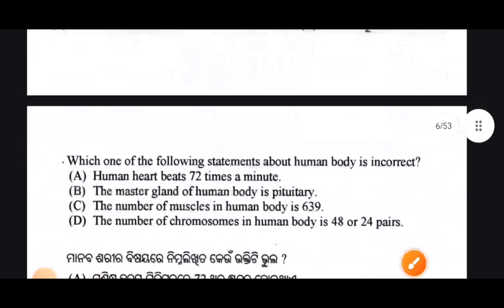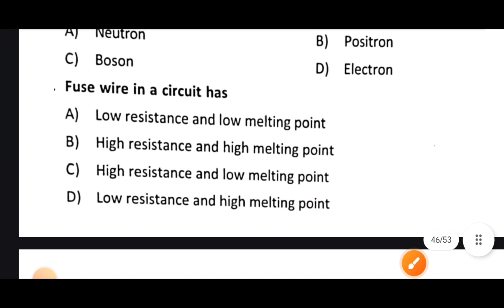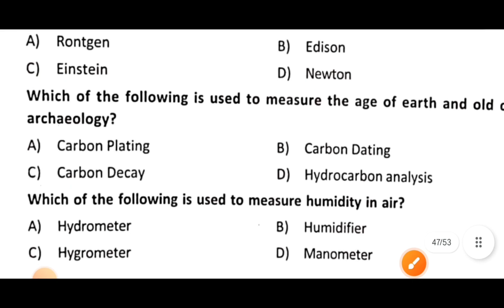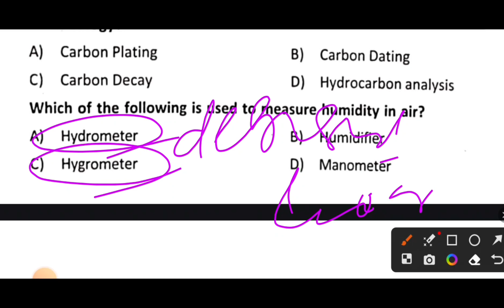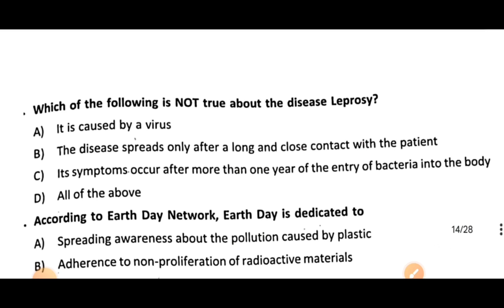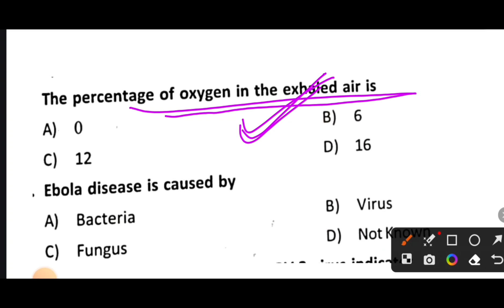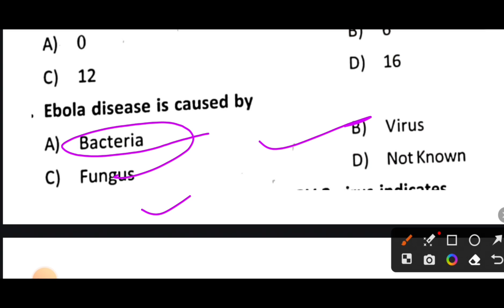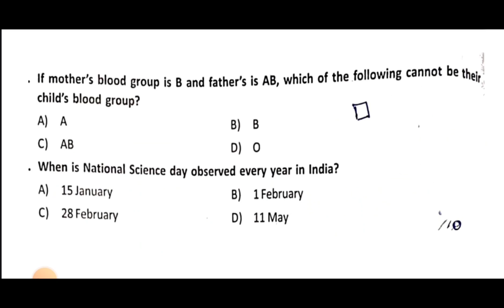Science MCQs For Forestguard || OSSSC Science Questions || RI ARI AMIN SFS ICDS SUPERVISOR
Science MCQs For Forestguard || OSSSC Science Questions || RI ARI  AMIN SFS  ICDS SUPERVISOR..  @msstudycentre2022